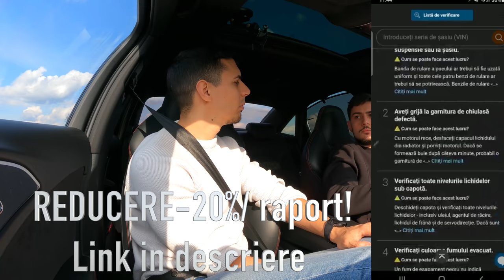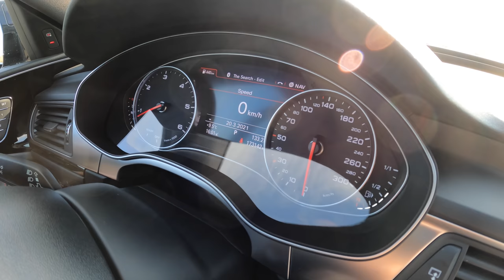Tehnologie din 2011 pe A6 din 2015? Audi A6 Competition!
Astazi avem partea a II-a a materialului decicat Audi A6 Competition, masina ce a fost achizitionata printr-un schimb de masini, iar in acest material vorbim despre acest subiect.
In acelasi video vorbim despre avantaje si dezavataje ale acestui model, despre servisare, cutia cu probleme de la Audi S-tronic, despre service-ul la cutie, uleiul din cutie si toate informatiile de care ai nevoie daca vrei sa achizitionezi o masina de acest gen.

Cu respect,
Mihai Beldie